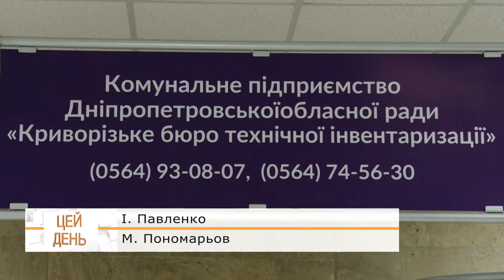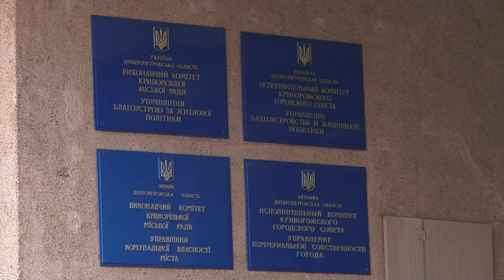Вікно Бюро техінвентаризації у центрі "Віза"